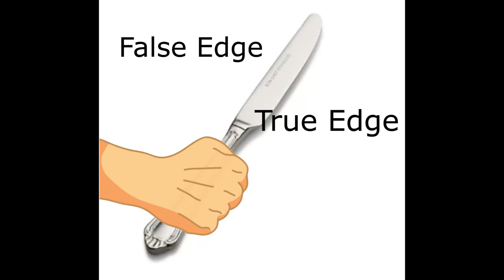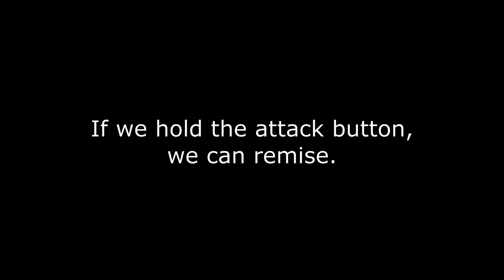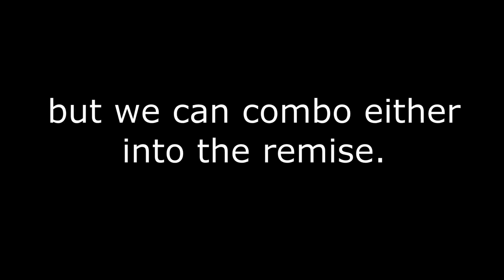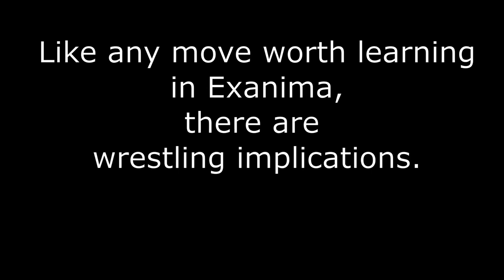Exani-Martial Arts: False Edge Attack Tutorial - Exanima 0.8.3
Still works in 0.9!

There's more than one way to swing a sword. By gum, I paid for a sword with two edges and I'm going to use both of them! While conventional techniques attack from predictable angles, we're coming at you from every side, with every side, like  a spider monkey with an interest in geometry.

This technique can be done with most weapons, one-hands included. The False Edge/Remise combo can be done with more weapons than the greatsword, too. We have to move with our weapon, so the timing in the video might not be the right timing for YOUR sword/weapon.

The songs are Zora's Domain and Gerudo Valley both from The Legend of Zelda: Ocarina of Time.

00:00 Intro
00:12 What is a False Edge?
00:34 How?
01:24 Other Weapons
01:47 Remise
02:09 Combo Demo
02:26 How to Combo?
03:16 Wrestling Implications